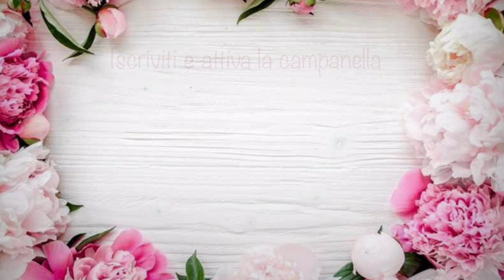COME E QUANDO PETTINARE I CAPELLI RICCI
❤️SPAZZOLA DENMAN D90

❤PHON PARLUX
❤PHON BELLISSIMA IMETEC MY PRO
❤SPAZZOLA JANEKE
❤❤SPRUZZINO PER CAPELLI
❤SPAZZOLA PER IL LAVAGGIO
❤SPAZZOLA DENMAN
❤SEMI DI LINO PROVENZALI
❤ COWASH AS I AM
❤FEDERA IN PURA SETA